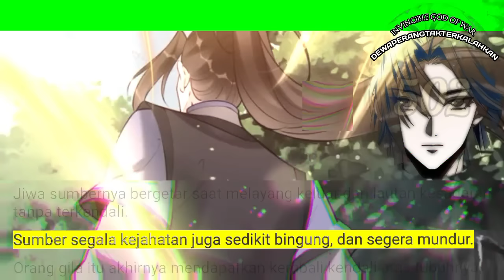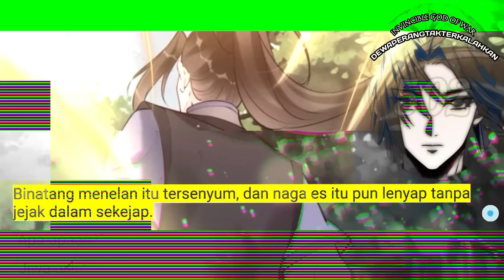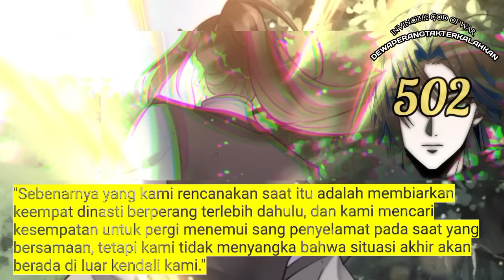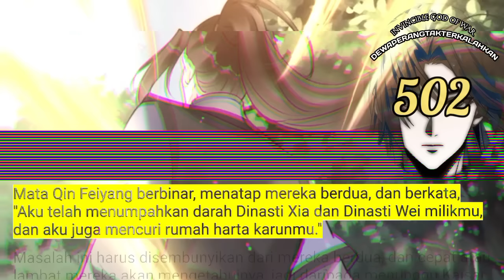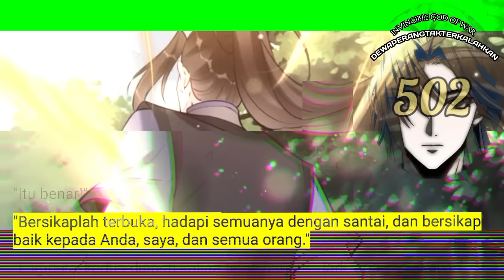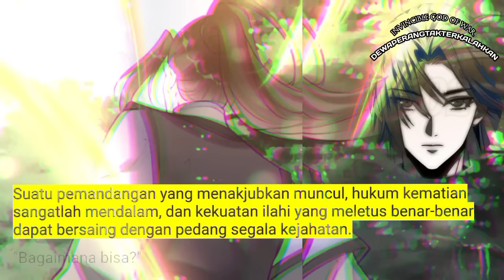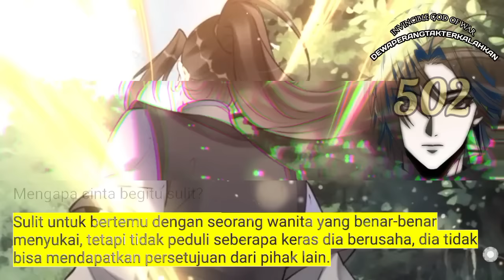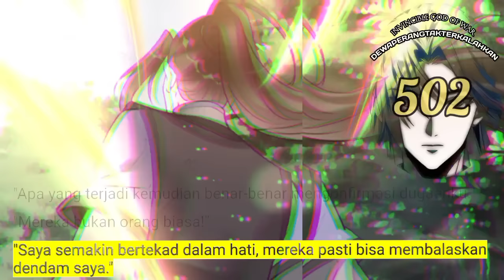Dewa Perang Tak Terkalahkan season 502